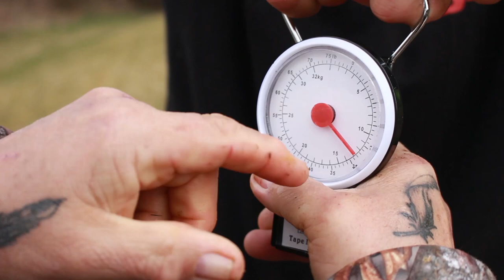Pêche de l'Esturgeon au Method-Feeder et en Batterie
David, ambassadeur Caperlan, nous emmène pêcher l'esturgeon sur des cannes feeder. L'objectif est de tester la robustesse du matériel et bien évidemment d'essayer d'attraper un beau poisson.